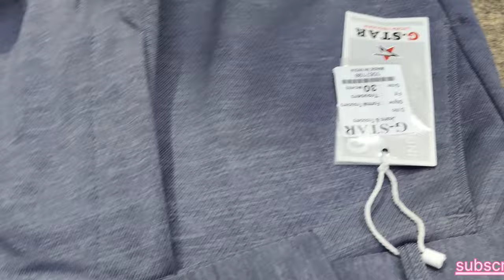formal imported lykra pant .100 ₹ se Start direct manufacturer at Cheapest Prices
formal imported lykra pantdirect manufacturer at Cheapest Prices
formal pant size and colour chart
manufacture nomber and address

owner name
Irfan shop name G-Star garment
radhe radhe gali dudh naka ulhasnagar 421005
formal imported lykra forway wholesale only

video by
divangarment blogs ang information in garments
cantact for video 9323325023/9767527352